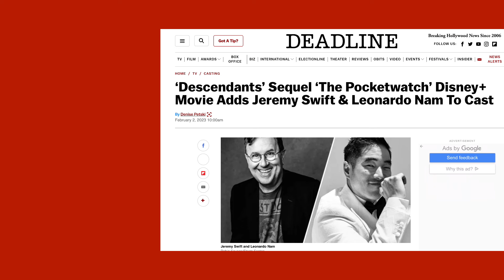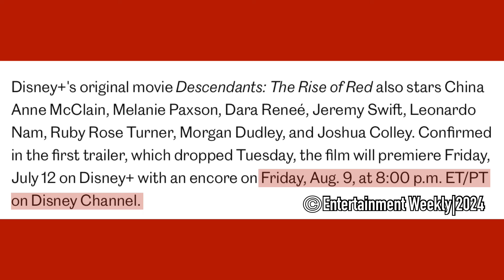Descendants: The Rise of Red Teaser Trailer Number 2-REACTION.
ANOTHA ONE!

So we have another teaser trailer for the upcoming Descendants: The Rise of Red and there’s a lot more info about this movie. We finally get our first looks at Red (Kylie Cantrell) and Chole (Malia Baker) and we get a taste of their dynamic. We also get a sneak peek of the former students of Merlin Academy and start questioning about any possible returns of past characters.

So much about this teaser has me excited for the movie, but what about you? What did you think about this teaser and what are you ready to see from the movie?

*ALL RIGHTS ARE PRESERVED.*